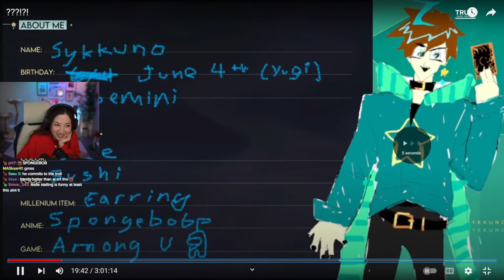Fuslie React To Sykkuno Vtuber Model Reveal